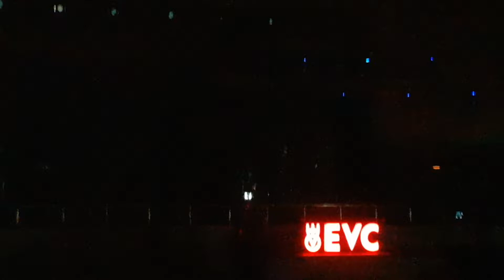sheila ki jawani |SUNIDHI CHAUHAN live at nit trichy | rocking performance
FESTEMBER | LAST DAY